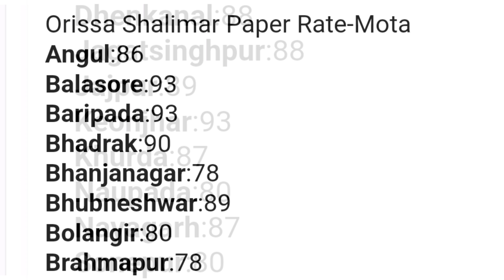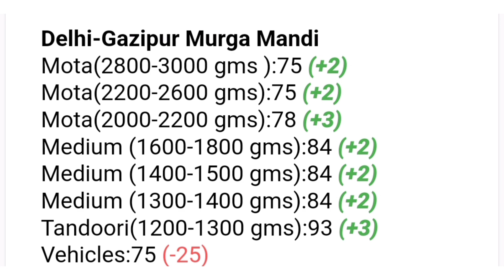poultry rate today🐔Broiler rate today🐔murga mandi reta